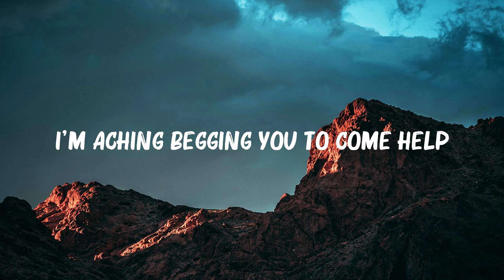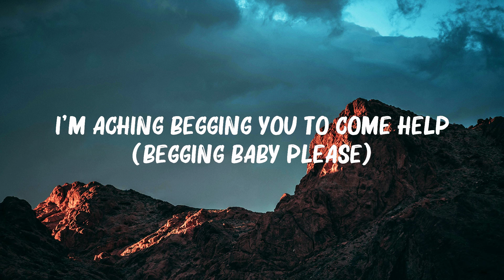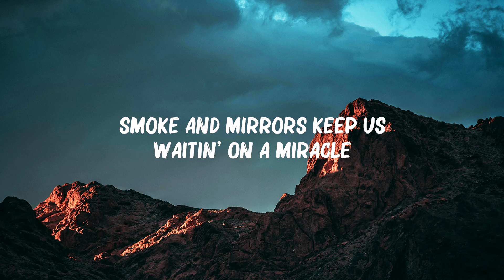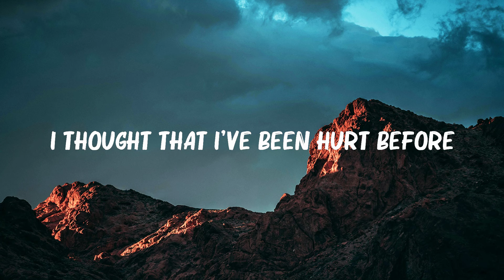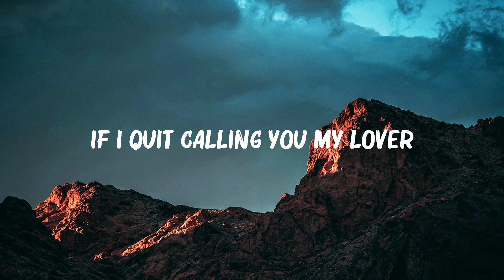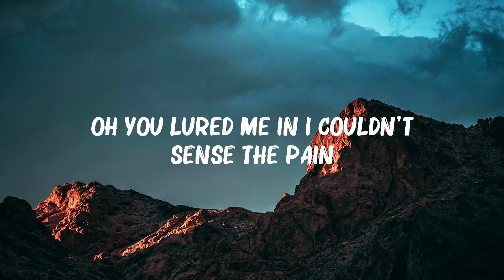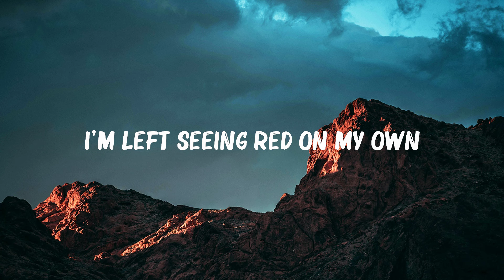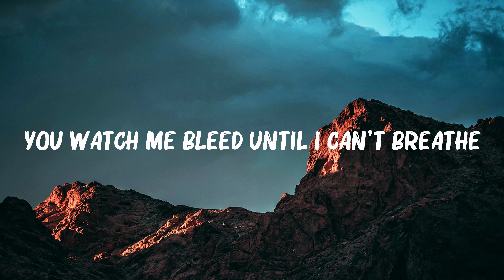Shawn Mendes - Stitches (Lyrics) | DJ Snake, Justin Bieber, The Weeknd,... 🍀Lyrics Video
Shawn Mendes - Stitches (Lyrics) | DJ Snake, Justin Bieber, The Weeknd,...(Mix Lyrics)